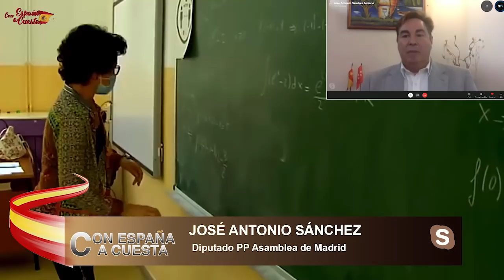JOSÉ ANTONIO SÁNCHEZ: La vuelta a los colegios van a ser seguras y se cumplirán todos los protocolos